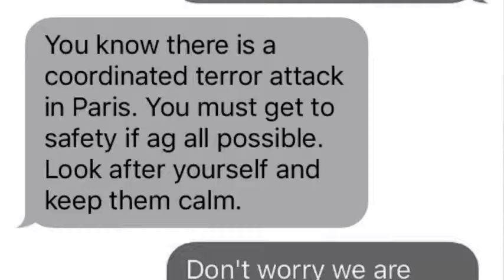Paris Traces, footage by Natali